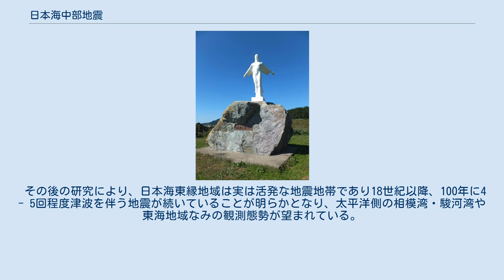日本海中部地震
日本海中部地震（にほんかいちゅうぶじしん）は、1983年（昭和58年）5月26日11時59分57.5秒に、秋田県の能代市西方沖80 km（ 北緯40度21.6分 東経139度04.4分 / 北緯40.3600度 東経139.0733度 / 40.3600; 139.0733）の地点で発生した逆断層型の地震である。
地震の規模はM7.7（Mw7.7-7.9）。
 当時日本海側で発生した最大級の地震であり、秋田県・青森県・山形県の日本海側で10 mを超える津波による被害が出た。
日本での死者は104人に上り、そのうち100人が津波による犠牲者であった。
家屋の全半壊3049棟、船舶沈没または流失706隻、被害総額は約518億円にのぼった。
 震度4以上（当時の震度階による）を観測した地点は以下の通りであった。
 震源に最も近い能代市では当時まだ地震計が設置されておらず、震度5またはそれ以上と推測された。
 現在の震度階級では震度6弱〜6強相当だったとも言われている。
 本震に先立ち前震とみられる地震が5月14日22時49分頃(M 5)、5月22日4時52分頃(M 2.4)、同日23時14分頃(M 2.3)に本震と同じ場所で発生している。
本震は、約20秒間隔で発生した2つの揺れで構成されている。
本震発生後の余震は、6月1日0時まで有感地震が211回、無感地震が828回あった。
さらに6月に入ってから6月9日21時49分にM 6.1、同22時4分にM 5.9、そして最大の余震(M 7.1)が本震発生後の1か月ほど後の6月21日15時25分に発生した。
この余震では津波が観測された。
 気象庁が正式名称の「日本海中部地震」を発表するまでの間に報道各局が便宜上使用した名称として使われ、公式の記録上には残らないものに「秋田沖地震」や「日本海秋田沖地震」の通称がある。
 サハリンから新潟沖へとつながる、日本海東縁変動帯の日本列島の乗る島弧地殻と、日本海の海洋地殻の境界付近で発生した地震。
後年の詳細な調査により、プレート境界型に近い地震発生様式である可能性が高いことが明かになった。
また約1000年前に、同様な大地震が発生していた可能性も指摘されている。
 青森県西津軽郡岩崎村の沖合約40 kmで、震源域のすぐ近くにある長さ50 m、幅13 m程度の岩礁の島、久六島では約30 cm - 40 cm沈下したと考えられる。
 震源域は“く”の字を逆にした様な形で、総延長が約100 km。
 複数の手法による解析の結果、いくつかの破壊モデルが挙げられている。
 その1つは、本震は約50秒間の3つのサブイベントからなる。
第1イベントは最初の破壊点から北北東方向に久六島の西方沖まで破壊が進んだ。
第2イベントは第1イベントの終了後約10秒間の時間をあけて北北西に進み北緯40.8付近で止まった。
第3イベントは第2イベントが止まった北緯40.8付近で破壊方向を北北西方向に変え進んだ。
 別な解析では、2つのサブイベントからなり主破壊は30 - 35 km離れたところで24秒 - 26秒間隔で発生した、などがある。
 1964年男鹿半島沖地震 (M 6.9)は破壊開始点が近接しており先行した地震と考える説もある。
また、本震発生の12日前の5月14日に 破壊開始点付近でM 4.9 の地震が発生し顕著な活動は、5月20日頃まで続いた。
また発生に先立ち、約10年間の静穏化が発生していた。
 当時のシステムで津波警報が発表されたのは地震発生から14分後であったことと、日本海側に津波は来ないという俗説がまかり通っていたことが人的被害を大きくした。
 到達が最も早かった青森県の西津軽郡深浦町では地震発生約7分後に引き波として到達し、8分後第1波として到達している。
最大潮位は65 cmであった。
最も波高が高かった場所は秋田県の山本郡峰浜村（現在の八峰町）で波高14 mを記録した。
また、男鹿半島でも6 mの津波を記録している。
しかし、冬の季節風による強烈な波浪を防ぐために作られた日本海側特有の頑丈な港湾施設が波を弱めたとも言われている。
 津波による死者の内訳は41人が護岸工事中の作業員、釣り人が18人、遠足中の小学生13人などであった。
地震発生が晴天の昼間、当日の波が穏やかだった等の事情により、沿岸には作業船、漁船、レジャ...